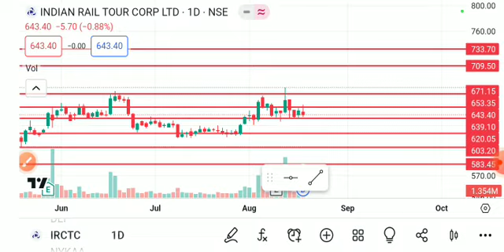IRCTC SHARE LATEST NEWS TODAY,IRCTC SHARE TARGET,IRCTC SHARE ANALYSIS,IRCTC SHARE LATEST NEWS